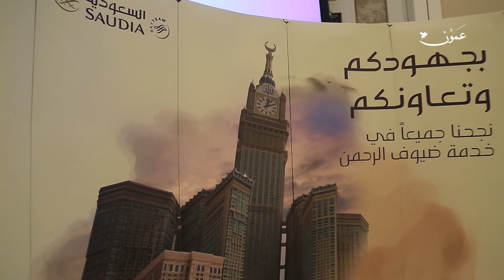الخطوط الجوية السعودية تكرم وكالات السفر والسياحة الأكثر تميزا